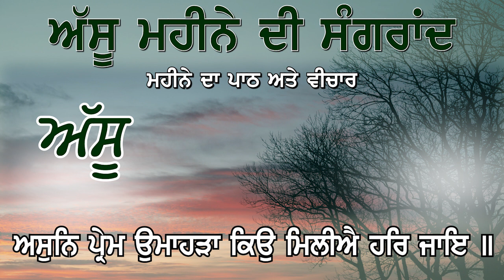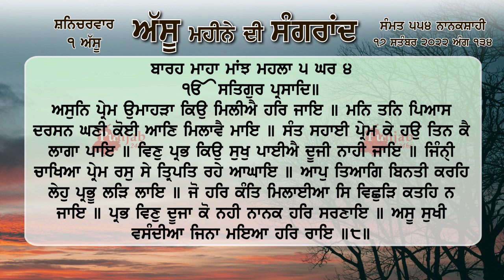Sangrand Hukanama sahib_ ਅਸੁਨਿ ਪ੍ਰੇਮ ਉਮਾਹੜਾ ਕਿਉ ਮਿਲੀਐ ਹਰਿ ਜਾਇ _ਸੰਗਰਾਂਦ _ Barahmaha